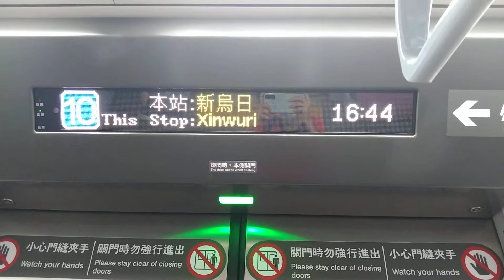emu900逢週日行駛2036次區間快新烏日站發車捕捉到最美角度不愧是最美區間車